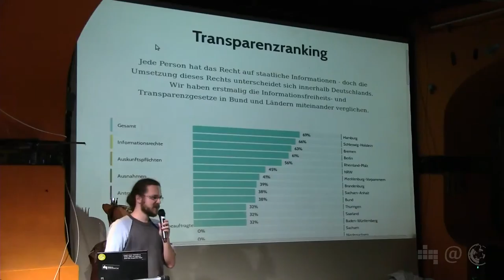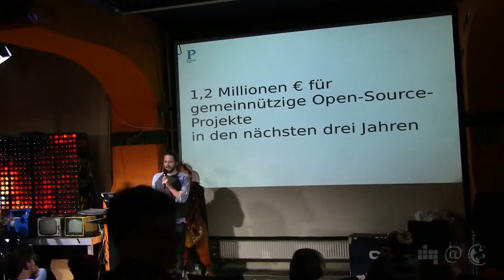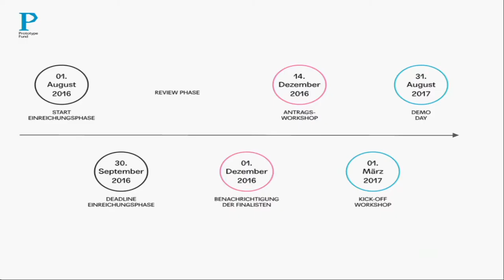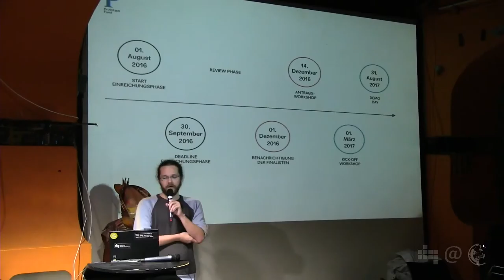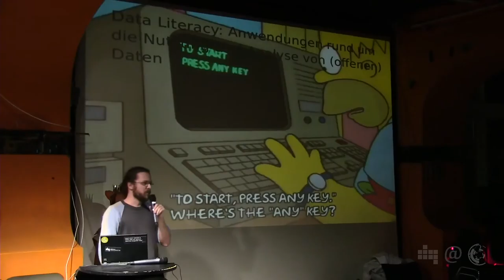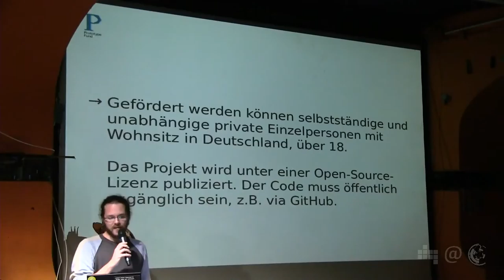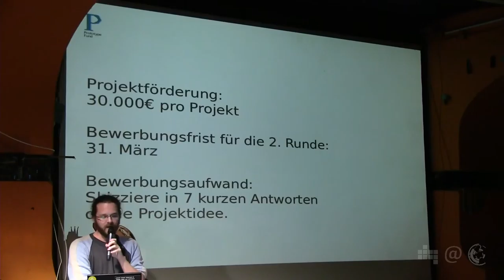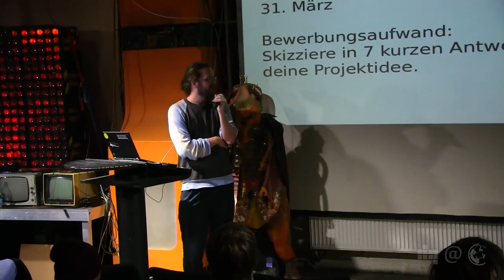Prototype Fund – Die 2. Runde | Arne Semsrott | 58. Netzpolitischer Abend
Arne Semsrott von der Open Knowledge Foundation stellt den Prototype Fund vor. Der Prototype Fund ist ein Förderprogramm für gemeinnützige Software-Projekte in den Bereichen Civic Tech, Data Literacy, Datensicherheit und Tools für eine starke Zivilgesellschaft. Bis zum 31. März 2017 können Projektskizzen eingereicht werden.